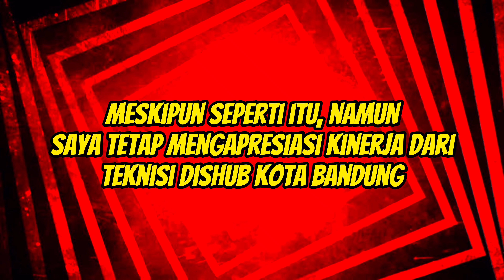TRAFFIC LIGHT YANG TERTABRAK SUDAH DIPASANG KEMBALI? || SIMPANG EXIT TOL BUAH BATU, KOTA BANDUNG